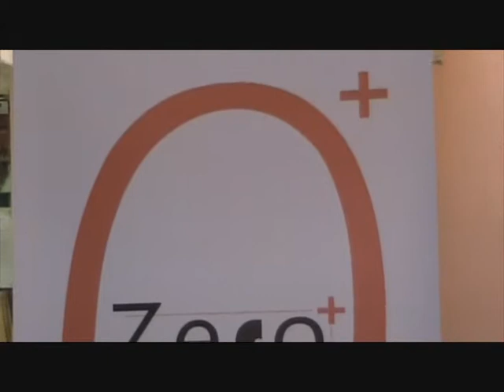Intervista a Gabriele Manzo attivista del Tea Party Italia alla convention Zero+ Positivo 9/06/12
- Intervista registrata in occasione della Convention di Zero Positivo tenutasi a Roma presso la Domus Talenti il 9 giugno 2012.
Gabriele Manzo attivista del Tea Party Italia ai microfoni di ci parla dell'esigenza di ridurre le tasse come presupposto per la crescita ed in generale della necessita' di un ridimensionamento del peso della stato nella vita dei cittadini.

ZERO+, 9 giugno 2012 Roma. Quelli che vogliono un nuovo soggetto riformatore